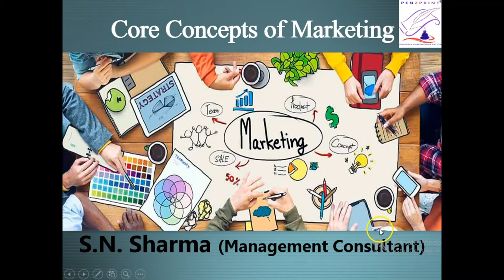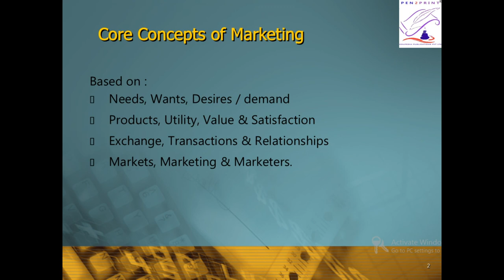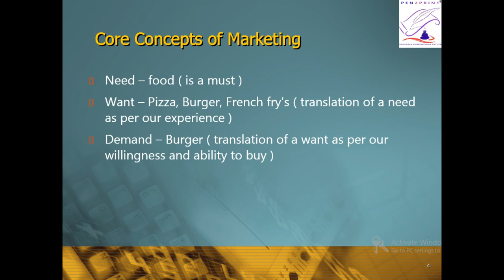Core Concepts of Marketing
Marketing is a social and managerial process by which individuals or firms obtain what they need or want through creating, offering, exchanging products of value with each other.

(1) NEED/ WANT/ DEMAND:

Need: It is state of deprivation of some basic satisfaction. eg.- food, clothing, safety, shelter.

Want: Desire for specific satisfier of need. eg.- Indians needs food – wants paneer tikka/ tandoori chicken. Americans needs food- wants hamburger/ French fries.

Demand: Want for a specific product backed up by ability and willingness to buy. eg.- Need – transportation.

Want – Car (say, Mercedes)……but able to buy only Maruti. Therefore, demand is for Maruti.

Marketers cannot create needs. Needs preexists. Marketers can influence wants. This is done in combination with societal influencers.

Demand influenced by making product :

APPROPRIATE
ATTRACTIVE
APPROACHABLE/ AFFORDABLE
AVAILABLE EASILY
To target consumers (4 P’s) – Product/ Promotion/ Price/ Place